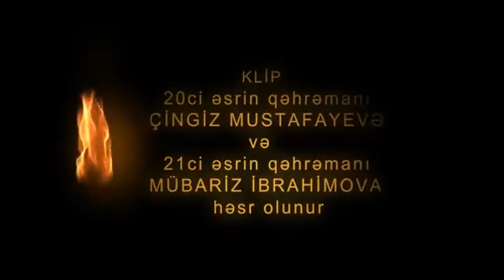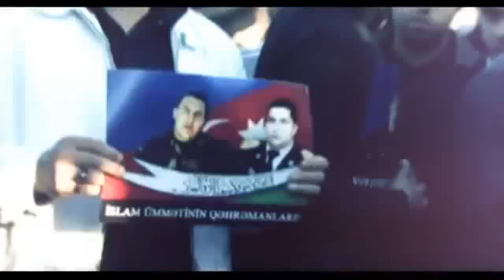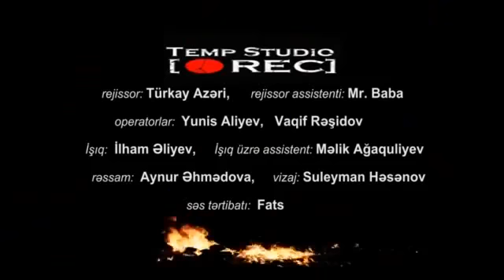SUSMAYAQ.(Şölə Səfərəliyeva, Lala, Xəyalə Manaflı, Vüsalə Bəşirova)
Hamı Birlikdə Susmayaq Ucadan Torpaq Uğruna Görə Üsyan
Şəhidlərimizin Qanları Yerdə Qalmayacaq Susmuş İnsan